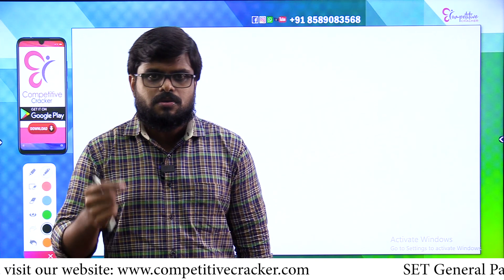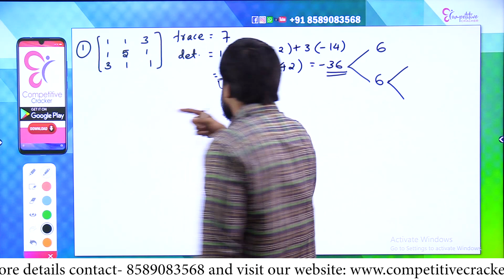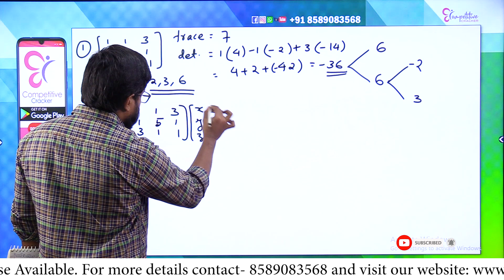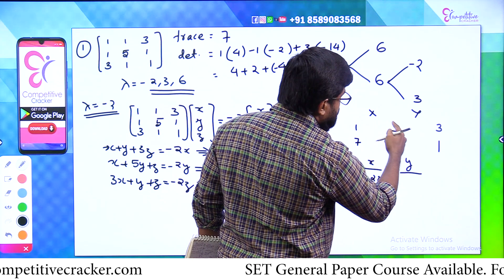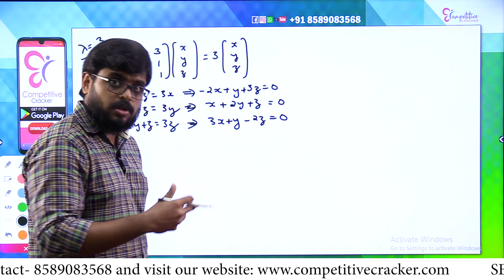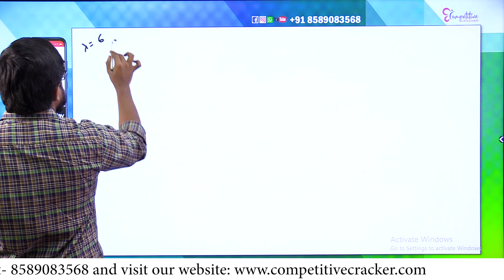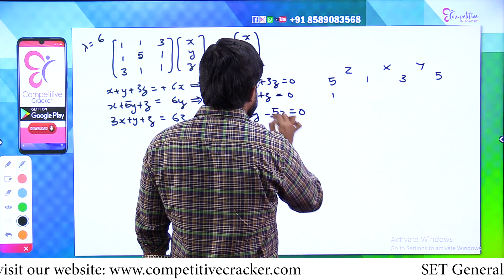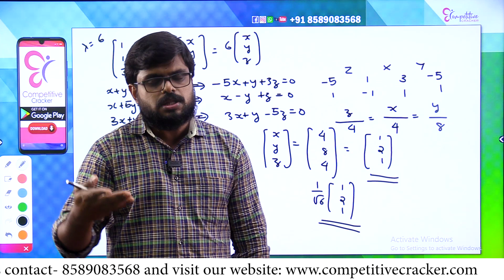SET PHYSICS || MATHEMATICAL PHYSICS || SOLVED PROBLEMS....